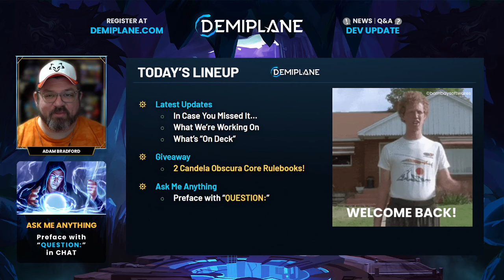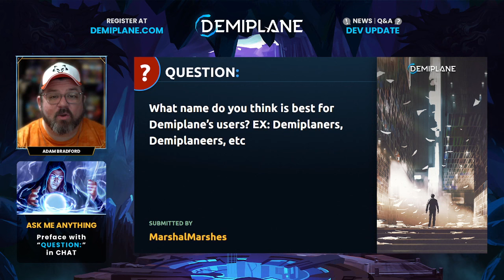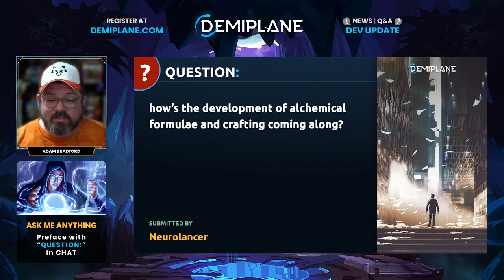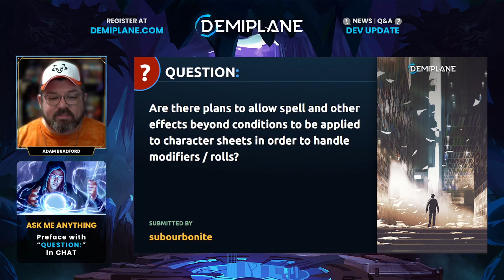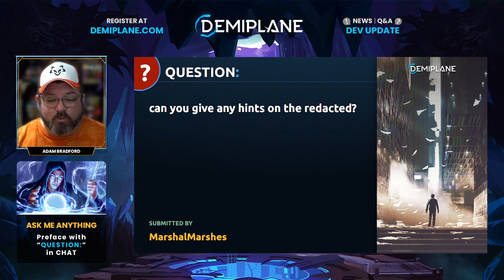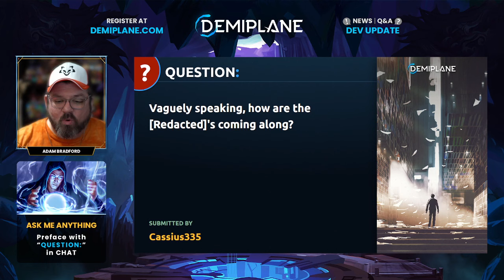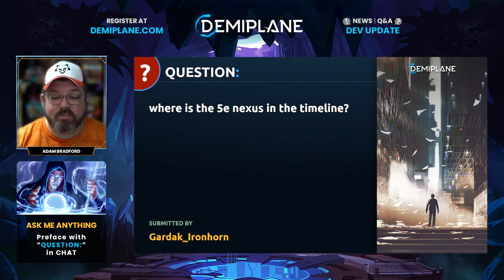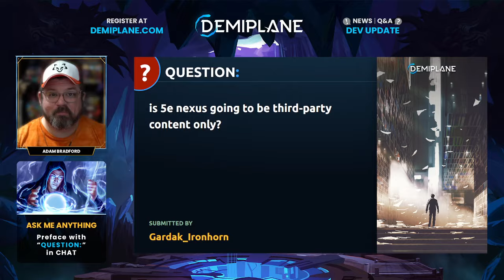Dev Update - January 23, 2024 - Incoming ALIEN Books and Pathfinder Character Tools Updates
Dev Update with Adam Bradford features the latest Demiplane updates, and community Q&A!

Register an account, play your favorite games, and join the discussion in our Forums.